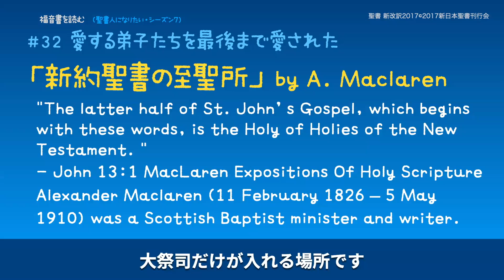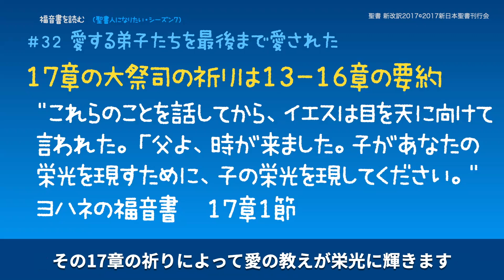【弟子たちを最後まで愛された】ヨハネ福音書13-16章 主イエスの告別説教 福音書を読む #32 聖書人になりたい・夫婦放談ポッドキャスト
この番組は毎週土曜日8:30配信です。

シーズン７は「福音書を読む」
６人の子どもたちが与えられ、
そのめぐみをみなさんと共有したいのです。
聖書語を自由に話す聖書人になりたい。